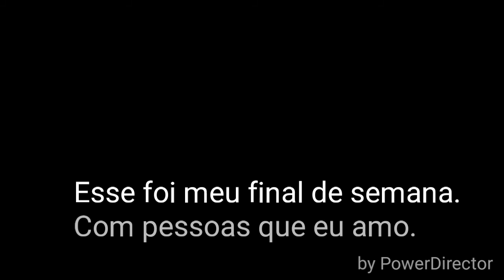Vlog: confraternização mistério e geração.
Esse vídeo foi um pouquinho do meu final de semana, no sábado a confraternização do ministério de dança marcados pelo sangue e no domingo foi a confraternização da geração marca da promessa.
Esse final de semana foi maravilhoso, rodeado de pessoas que eu amo demais.